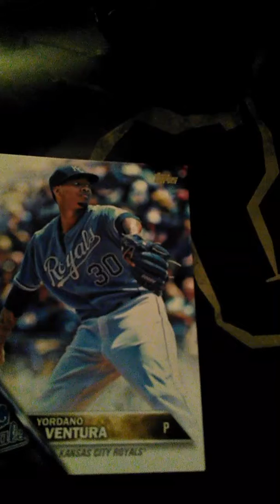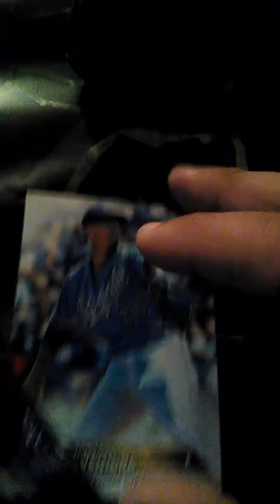Rip yordano ventura and andy marte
Yordano ventura and andy marte passed away in dr involved in car crash